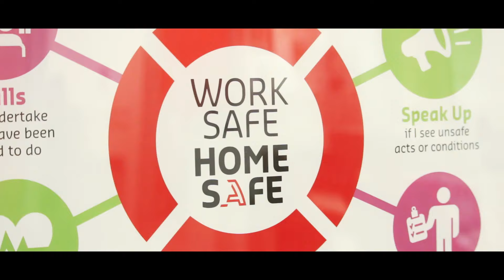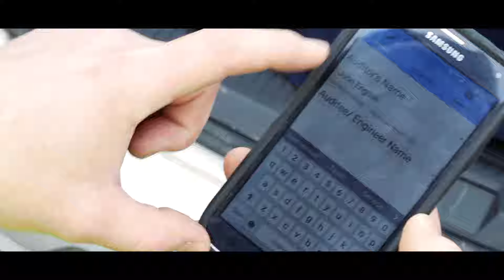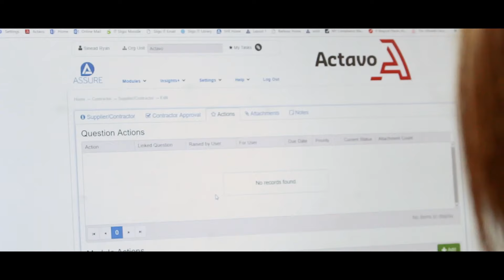Evotix Actavo Customer Success Story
"With it's ease of use, Assure has transformed our safety culture as an instrumental part of our health and safety strategy. We undertook 18000 Audits and over 2700 incidents were reported across our global workforce in the first year alone"

SHEQ Director | Actavo